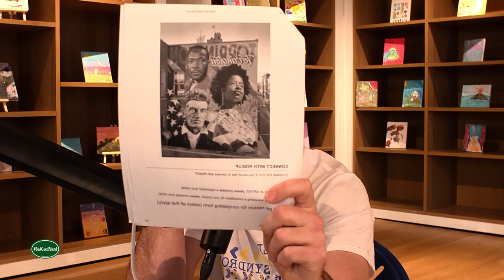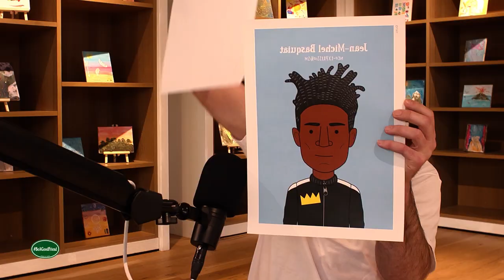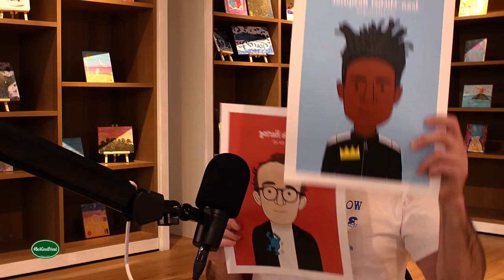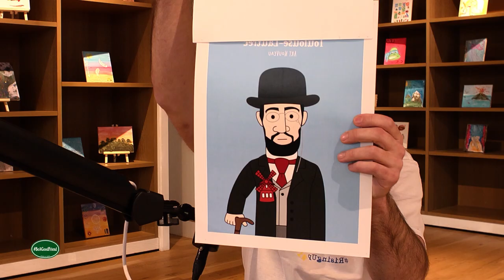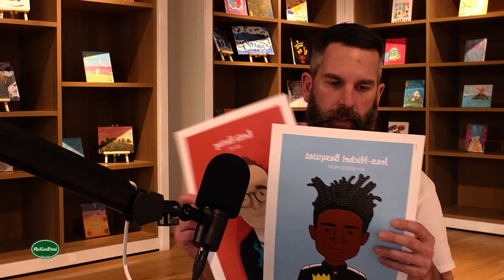Episode #71: Feeney Talks With Matt Conway at The Community Exchange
Matt Conway  is the Executive Director of The RiseUP Group, Inc.

It was great to sit down, talk and eat pizza with Matt at The Community Exchange on 91 Memorial Road.

We talked about:

Rise UP Group (minute 1.40)
The mural on the Noah Webster Library (minute 4)
Parkville Paints Project in Hartford (minute 11:30)
Carlos Mouta from Parkville Management (minute 14)
Art ManiFESTation (minute 16.50)
Art for Hope (minute 20)
MLK 39 (minute 24)
The Studio/The Art Club (minute 27.40)
The Community Exchange (minute 30)
RiseUP Events: First, Last, Best, Worst  (minute 33)
The Artist Game (minute 40)
Matt’s Favorite Teacher (minute 47)
Special Guest, Robert Garrey (minute 53)
Matt’s Favorite Restaurant, Salute and 4 Dinner Guests (minute 58)
Luna Pizza delivered by Marsha McCurdy Adell (minute 1.02)
Marsha’s Questions (minute 1.07)
Feeney's beard looks like his dog (minute 1.25)
Recommendations (minute 1.27)
@Dadshoes2 on Twitter (minute 1.30)
Corey Pane (minute 1.38)
Closing Remarks (minute 1.41)
Marsha’s Podcast Outro (minute 1.44)